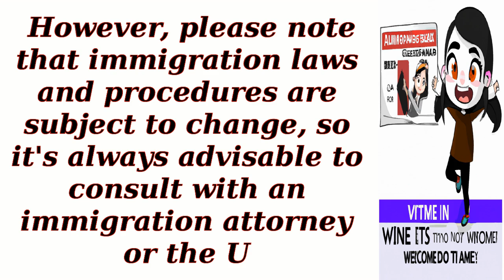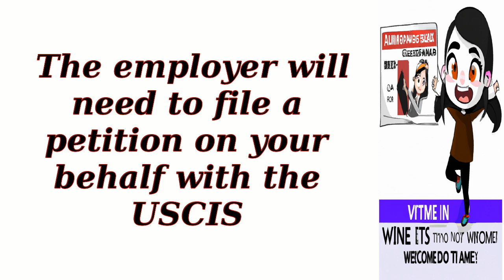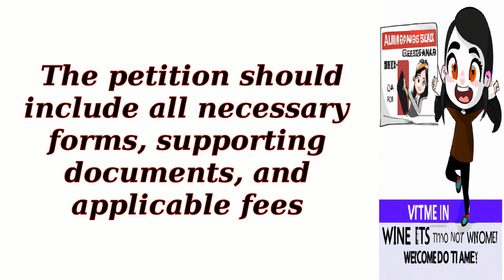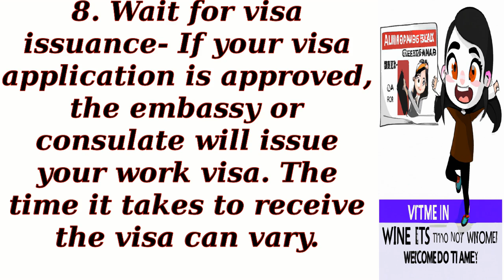Can I apply for a work visa if I have a job offer in the entertainment industry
Prospective Immigrants
 Students and Scholars
 Skilled Professionals
 Families Reuniting
 Aspiring Entrepreneurs